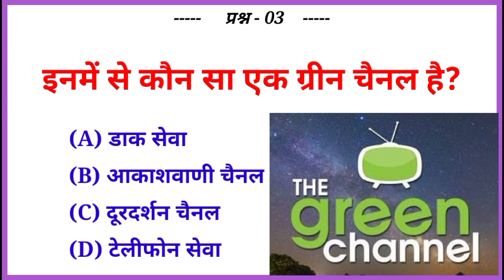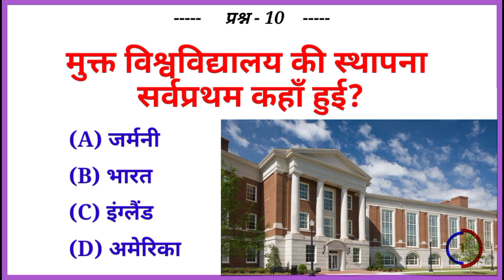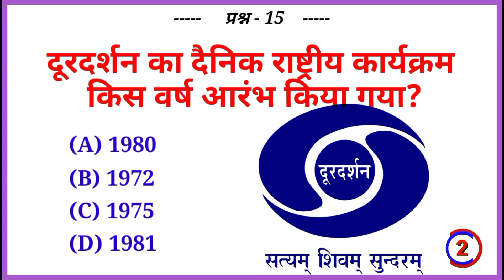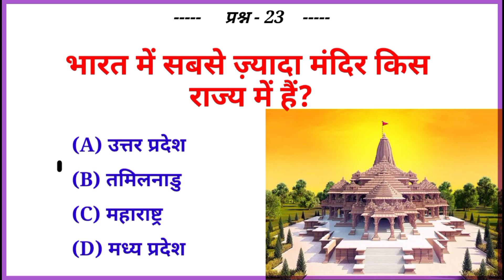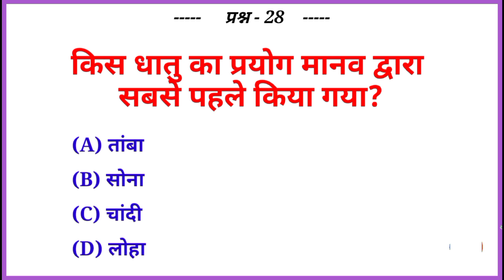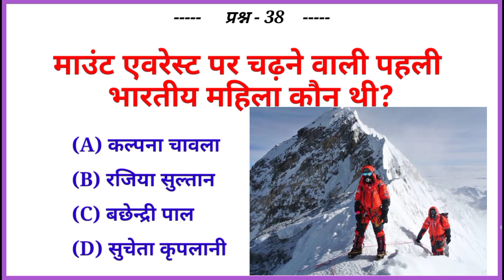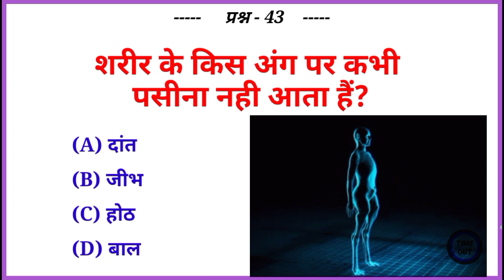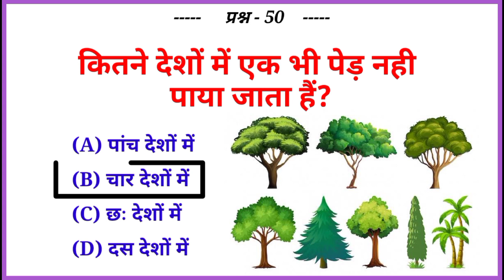GK Question || Gk In Hindi || Gk Questions and Answers || Gk Quiz || Abhi GK GS Studies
1. Gk

2. Gk question

3. Important Gk Questions and Answer For Competitive exams

4. Quiz Test

5. abhi gk gs study

6. General knowledge quiz

7. Gk in Hindi

8. Quiz Question

9. samanya gyan

10. gk gk

11. competitive quiz

12. competitive general knowledge

13. general knowledge questions with answers

14. general knowledge questions

15. India Gk

16. hindi gk

17. lucent gk ka nichod

18. lucent gk important question

19. lucent for sec

20. abhi gk gs study

21. gk questions

22. gk questions and answers

22. general knowledge questions with answers

23. General knowledge video

24 general knowledge for kids

25.

26. GK

27. General knowledge 2023

28. जीफे

29. geography gk in Hindi

30. lucent mcq

31. lucent gk important question in hindi

32. lucent for ssc cgl

33. lucent for railway

34 geography gk

35. lucent mcq in hindi

36. lucent book gk

37. general knowledge

38. gk questions

39. general knowledge question

40. Gk number 1

41. gk gk gk gk

42. general knowledge ke question

43. question answer

44. GK

45.gk quiz

46. Gk gs

47. Gk questions and answers

48 जी के questions

49. Gk questions

50. Gk hindi

51. gk 2020

52. gk 2021

53. gk 2022

54. gk 2023

55. अभी जीके जीएस

56. GK Police

57. GK IAS

58. GK IPS

59. general knowledge in hindi

60. Abhi Gk Gs Studies 2021

61 Abhi Gk Gs Studies 2022

62. Abhi Gk Gs Studies 2023

63. current affairs

64. g. K. questions

65. GK ka sawal

66. Abhi Gk Gs Lucent

67. new gk questions

68. new gk question

69. hindi question

70. gk question gk question

71. gk ki video

72,

73.

74. abhigkgs

75. new gk questions

76. जनरल नालेज

77: Abhi Gk Gs Studies

78.Abhi Gk Gs

79. जीके

80. Gk

81. जनरल नालेज

82. जीके के सवाल

 83. जनरल नालेज के सवाल

84. जनरल नालेज स्टडी

85. सामान्य ज्ञान

86. महत्वपूर्ण सामान्य ज्ञान

87 भारतीय सामान्य ज्ञान

88. ssc chal

89. जीके

90. जीके का सवाल

Copyright Disclaimer Under Section 107 for the Copyright Act 1976, allowance is made for "fair use" for purposes such as criticism, comment, news reporting, teaching, scholarship, and research fair use is a use permitted by copyright statute that might otherwise be infringing.

😍😍Thank You Very much For Whatching This Video😍😍